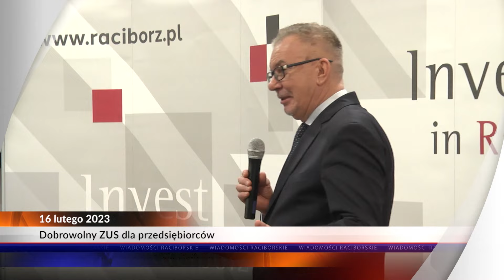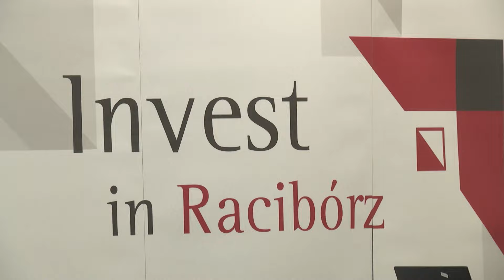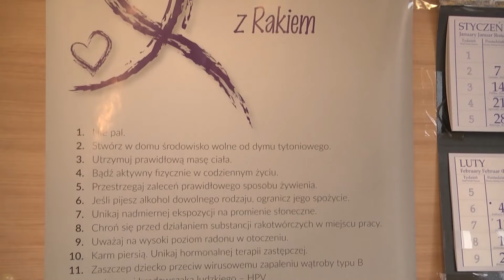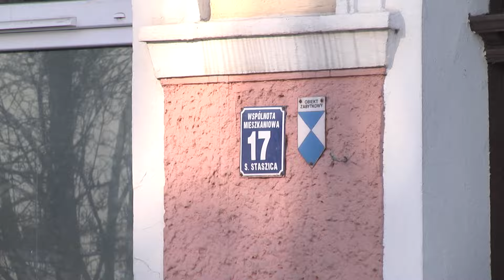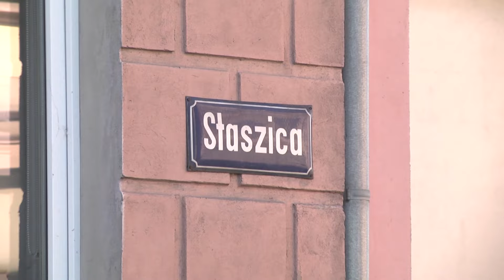Racibórz. Wiadomości RTK 16.02.2023